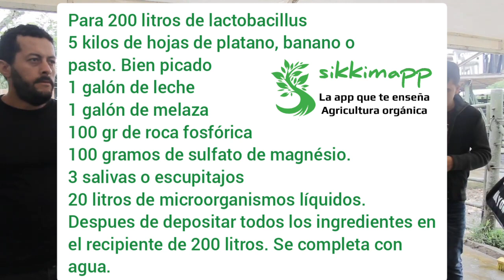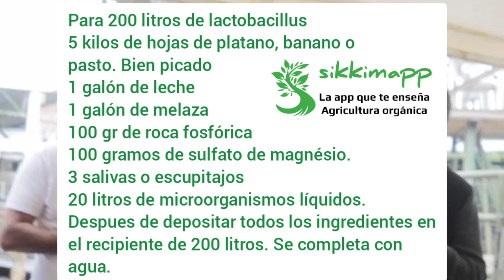Lactobacillus insecticida y fungicida orgánico Juan José Paniagua sikkimapp agricultura orgánica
para descargar la app y acceder a más vídeos y muchisima información sobre agricultura orgánica.

En la agricultura es fácil encontrarse con patógenos o insectos que puedan afectar los cultivos. Por fortuma, la agricultura orgánica conoce los microorganismo que nos pueden ayudar a mantener los cultivos libres de plagas y enfermedades.
En este video el maestro Juan José Paniagua un agricultor orgánico muy exitoso con más de 30 años de experiencia.
Nos enseña a reproducir lactobacillus. Bacterias que tienen la capacidad de controlar patogenos e insectos.